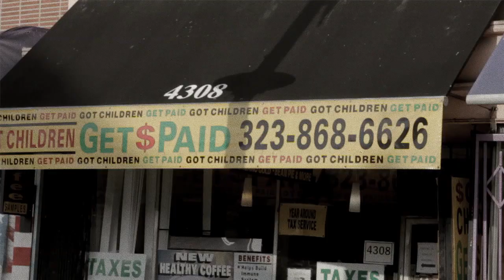BlocBoi Fame - Trap God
BlocBoi Fame - Trap God (Produced by Kevbo Beats)
Directed by KDNA in collaboration with Bishop Laboratories